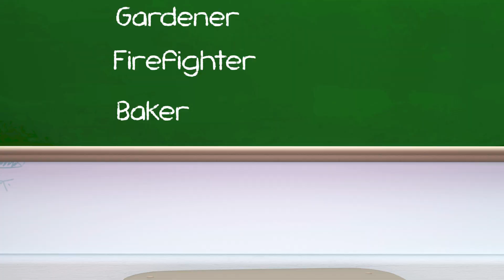Butterfly Song and more nurseryrhymes - Baby songs - Nursery Rhymes & Kids Songs